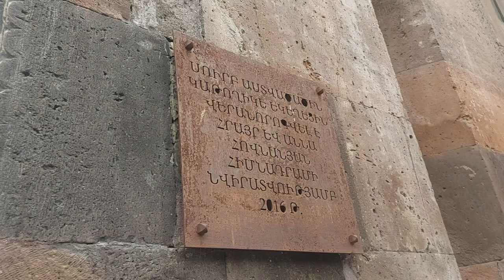Գիշերային ժամերգություն Երևանի սուրբԱննա եկեղեցի Տեր Տիրատուր քահանա Gisherayin